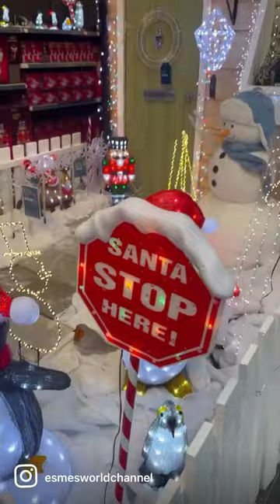Christmas 2022 is coming 🎄❄️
Christmas 2022 at Bents Garden Centre was magical as always ❤️🎄🌲